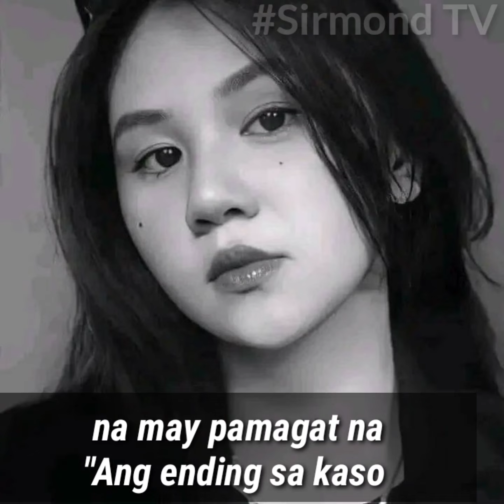Nakakagulat! Binulgar Ni Raffy Tulfo Ang Karakas Ni Leobert Dahilan Sa Pagtigil ng Pagtulong Dito!